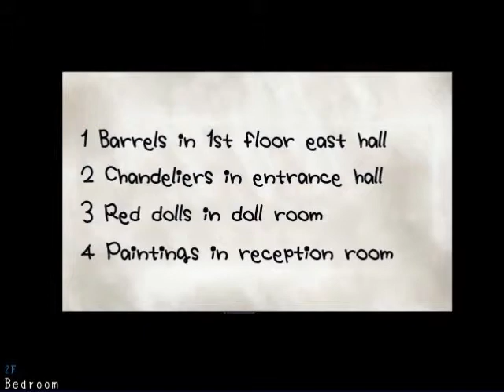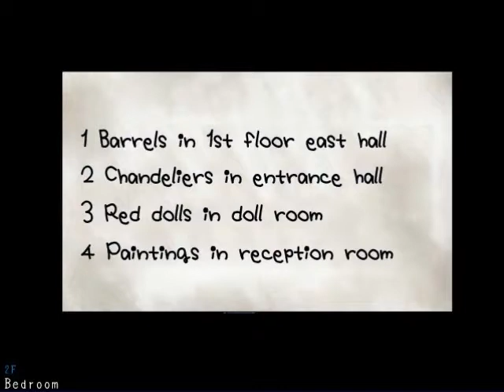Let's Play (Co-Com) Mad Father Part 3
moar.